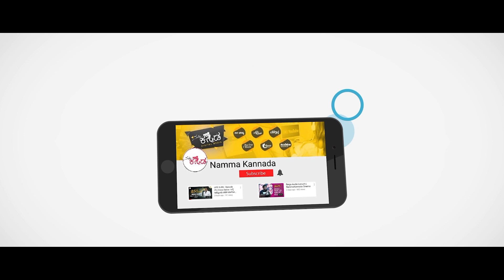ಶಿವಣ್ಣ ಡೈಲಾಗ್ ವೈರಲ್ ವೀಡಿಯೊ !